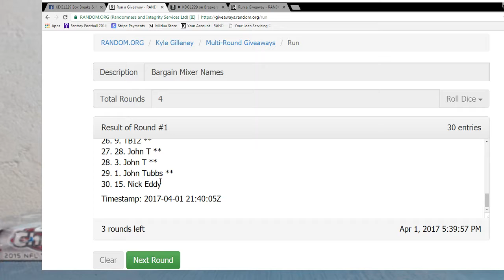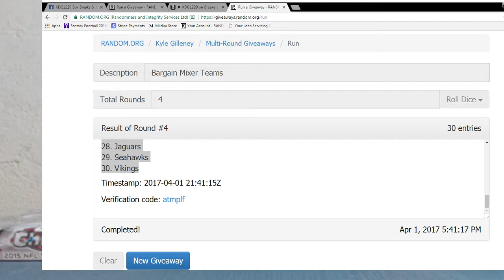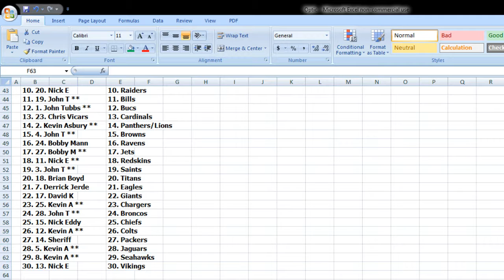Bargain Mixer Team Draw 4/1/17